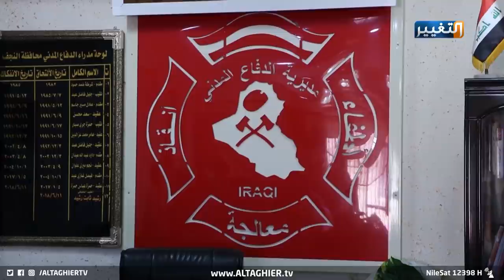حرائق النجف تكسر حاجز الخطر | تقرير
كشفت مديرية الدفاع المدني في النجف عن تسجيل مايقارب الألفي حادث حريق سنويا في المحافظة وهو تسبب بخسائر بشرية ومادية